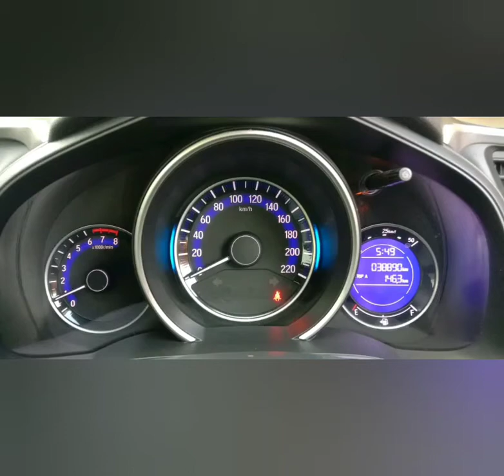Honda Jazz SV I-Tec | 2016 Model | Kerela Luxury Used Car | PETROL Engine Power Japan | Sale